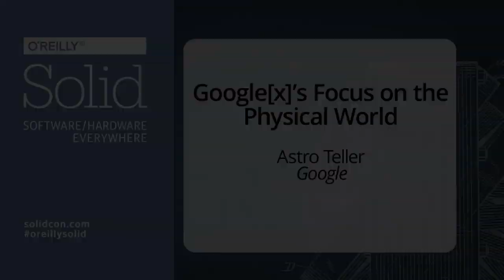Google X's Focus on the Physical World with Astro Teller - Solid 2014 Keynote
Google X, Google's Moonshot Factory, was established with a somewhat unusual focus for a company like Google: all their projects aspire to survive contact with the physical world in some nontrivial way. Using examples from Google X projects, this talk will explain why Google X has this focus on atoms, not just bits, how that choice has shaped the culture and efforts at Google X, what additional challenges this focus creates for Google, and some of the general directions Google sees for the future of hardware.

About Astro Teller (Google):
Dr. Astro Teller currently oversees Google[x], Google's moonshot factory for building magical, audaciously impactful ideas that through science and technology, can be brought to reality. Before joining Google, Astro was the co-founding CEO of Cerebellum Capital, Inc, an investment management firm whose investments are continuously designed, executed, and improved by a software system based on techniques from statistical machine learning. Astro was also the co-founding CEO of BodyMedia, Inc, a leading wearable body monitoring company. Prior to starting BodyMedia, Dr. Teller was co-founding CEO of SANDbOX AD, an advanced development technology incubator. Before his tenure as a business executive, Dr. Teller taught at Stanford University and was an engineer and researcher for Phoenix Laser Technologies, Stanford's Center for Integrated Systems, and The Carnegie Group Incorporated. Dr. Teller holds a Bachelor of Science in computer science from Stanford University, Masters of Science in symbolic and heuristic computation, also from Stanford University, and a Ph.D. in artificial intelligence from Carnegie Mellon University, where he was a recipient of the Hertz fellowship. Though his work as a scientist, an inventor, and as an entrepreneur, Teller holds many U.S. and international patents related to his work in hardware and software technology. Astro is also a successful novelist and screenwriter. And he makes a mean margarita and other memorable potions.